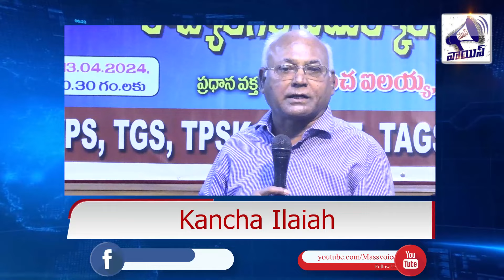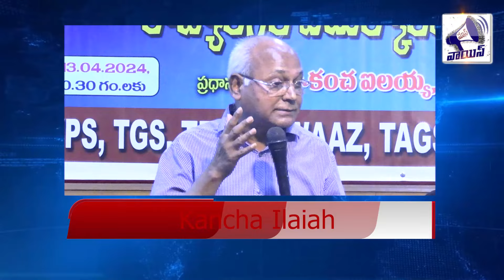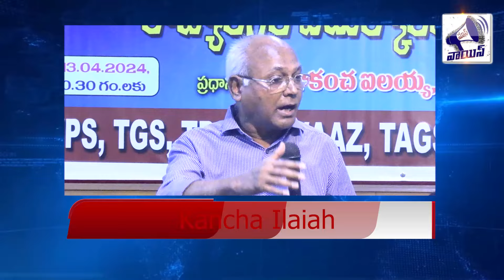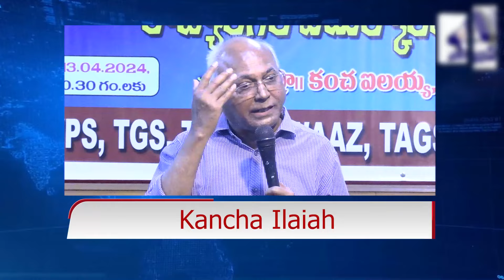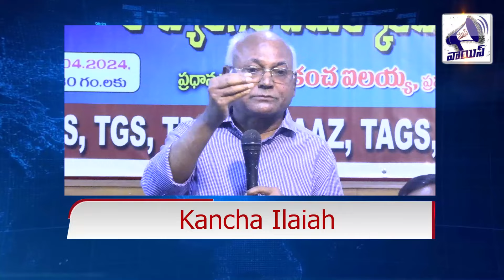వారి అండతోనే బీజేపీ..లేకుంటే కాంగ్రెస్సేనా! మోడీ చేసిన పని ఇదేనా? Kancha Ilaiah | bjp vs congress